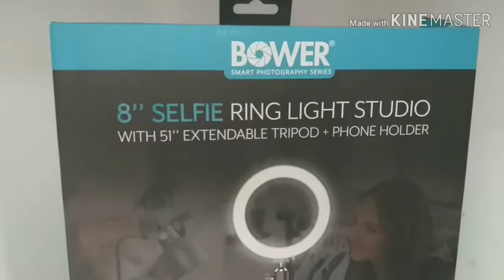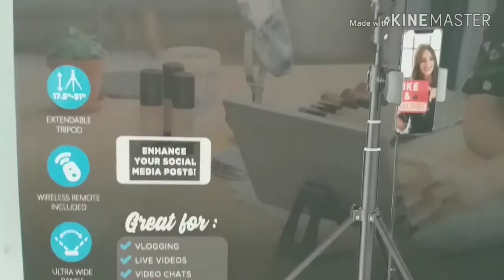Umboxing Bower smart photography series / el trìpode para videos selfies o fotos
Hola, te invito a formar parte de mi linda familia cibernética para ello tienes q suscribirte y así te llegarán las notificaciones, soy mamá de 3 lindos varoncitos y aquí te comparto un poco de mi vida personal, esperando te guste 😊
No olvides valorar mi video con tu 👍

Te invito a pasar a mis páginas, y listas de reproducción, así q no lo pienses más y no te pierdas ésta oportunidad gratuita!

📲 Celular con el que grabo:
 👉 Sony Xperia